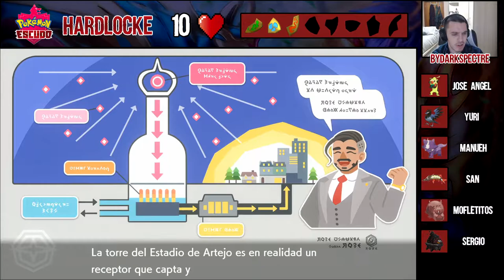POKÉMON ESCUDO HARDLOCKE | LA HISTORIA DE GALAR #13